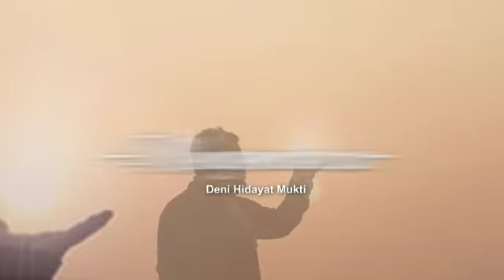Mengembara_taupik_dhm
Mengembara : Lirik ditulis Taupik/Opik
Dimusikalisasi dan dinyanyikan dhm dari mulai tahun 2018